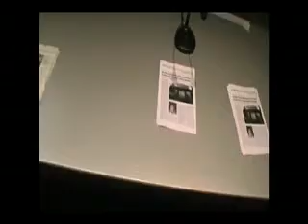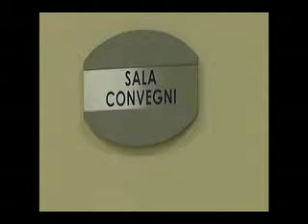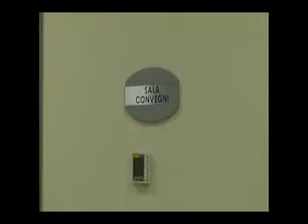Convegno Sindacato COSMED sul problema del precariato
Si è svolto lo scorso 13 Dicembre, il convegno organizzato dalla sigla sindacale COSMED vertente il tema del precariato nel mondo della Sanità.